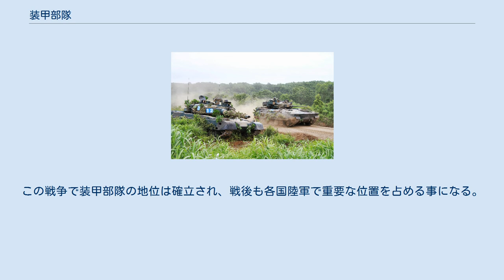装甲部隊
訓練検閲を行う陸上自衛隊第7師団の戦車戦闘団 装甲部隊（そうこうぶたい）は、装甲戦闘車両（AFV）を中核とした部隊。
歩兵部隊と対になる概念。
機甲部隊（機械化装甲部隊）、戦車部隊、機械化部隊とも。
 装甲部隊とは、装甲戦闘車両を中核とした部隊であり、高い戦場機動性を誇る。
第二次世界大戦から使用され始め、電撃戦など華々しい戦果を挙げた。
その後、現代に至るまで陸軍の精鋭部隊として重用されている。
欠点は、同数の歩兵部隊に比べれば多額の費用や補給物資を必要とし、技術的な専門性が必要な事。
しかし、その実力からすればむしろ費用対効果は高いと見られており先進国ほど陸軍の装甲化が進んでいる。
 自衛隊の場合、第7師団が機甲師団である他、各師団、連隊が戦闘団を編成できる。
 装甲部隊を構成する装甲戦闘車両は多い。
まず、要となる主力戦車、それに随伴する歩兵が搭乗する歩兵戦闘車（IFV）や装甲兵員輸送車（APC）、偵察戦闘車や戦闘工兵車、自走砲あるいは支援車両も機動化されており、できれば装甲車両化されていると望ましい。
 予算上の都合、あるいは軽便さのために装甲化されていない軽車両が含まれる事がよくあるが、戦場に随伴しにくい。
 歩兵に比べて地形や防御陣地に依存せずに戦闘をする事が可能である。
攻勢局面では、その機動性と衝撃力から敵に立ち直る隙を与えず、一気に畳み掛ける事ができる。
また、防御局面でも火消役として重用され、機動防御戦術が可能となる。
 第一次世界大戦で歩兵の正面攻撃には限界が証明され、戦線を突破する兵器として戦車が発明された。
また、戦術として浸透戦術が行われるようになり、縦深突破の概念が萌芽した。
第一次大戦では戦車は戦線突破専用兵器であり、歩兵支援兵器であったが、戦後、性能向上に伴いその性格を変えて行く。
そして、ドイツとその影響を受けたロシアで戦車を中核として歩兵側を随伴させる戦略思想が生まれ、機甲師団が編成された。
 第二次世界大戦が始まると、ドイツ機甲師団が電撃戦を展開してフランスを短期間で屈服させ世界を驚かせた。
この戦争で装甲部隊の地位は確立され、戦後も各国陸軍で重要な位置を占める事になる。